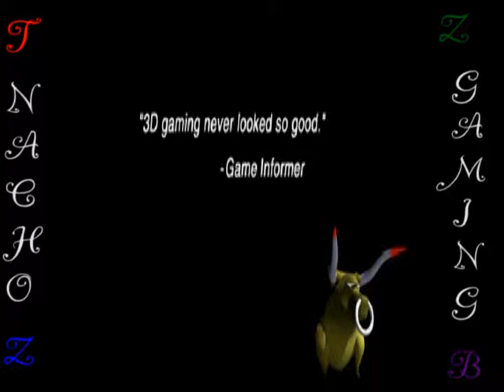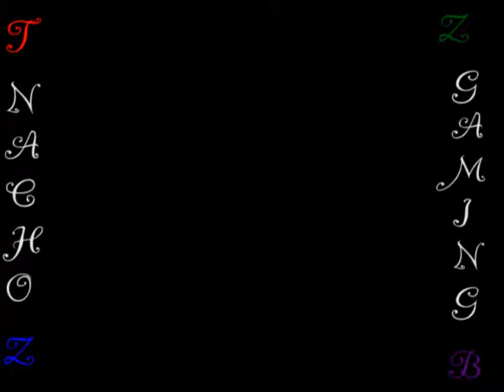Nacho Gaming Sessions - Crash Bandicoot 3 Part 1: Meet the Nachette girls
Introducing Zoey and Bianca